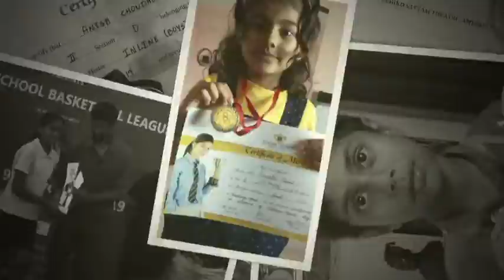MAKING VIDEO VERSION 2 WAP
Celebration of Excellence